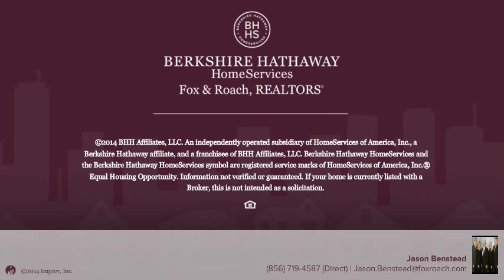5055 ROUTE 38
Jason Benstead Berkshire Hathway HomeServices, Fox & Roach - Marlton-Voorhees Home Marketing Center